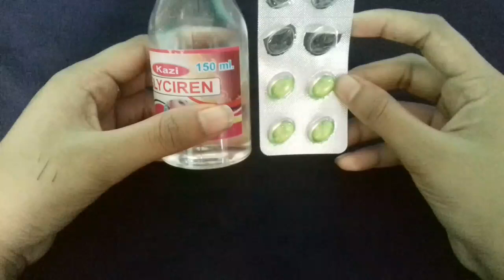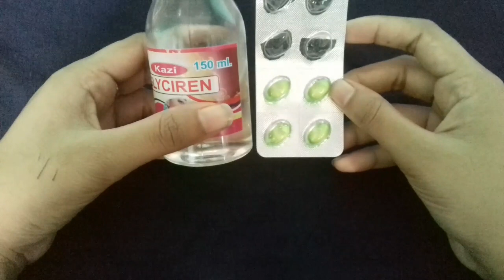নিজেকে সবসময় কিভাবে সুন্দর রাখবে আর ত্বককে সুস্থ রাখবে দেখেনাও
নিজেকে সবসময় কিভাবে সুন্দর রাখবে আর কি
 করে সুস্থ রাখবে দেখে নাও